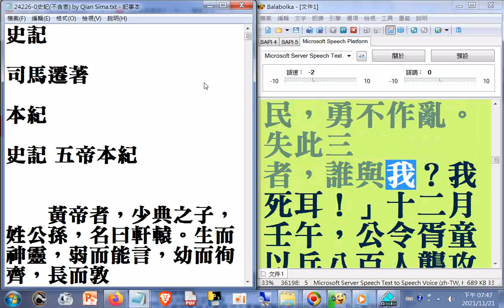split_002#特大字有聲書#史記 司馬遷著_GUTENBERG EBOOK SHIH-JI...Author Ma-Cian Sih...Produced by Kuo Chao-Yu_電腦程式